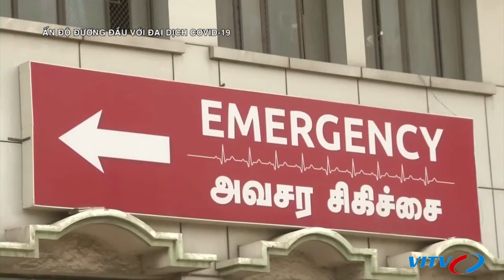THẾ GIỚI SỰ KIỆN | Ấn Độ đương đầu với đại dịch COVID-19 | VITV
Đầu tháng 9 vừa qua, Ấn Độ đã vượt Brazil về số ca mắc bệnh COVID-19 do virus SARS-CoV-2 gây ra, và từ đó đến nay, quốc gia này vẫn là ổ dịch COVID-19 lớn thứ 2 thế giới.
Chính phủ Ấn Độ đã và đang thực hiện những biện pháp gì để đối phó với đại dịch nghiêm trọng này?
Cùng trò chuyện với Ông Pranay Verma - Đại sứ Ấn Độ tại Việt Nam